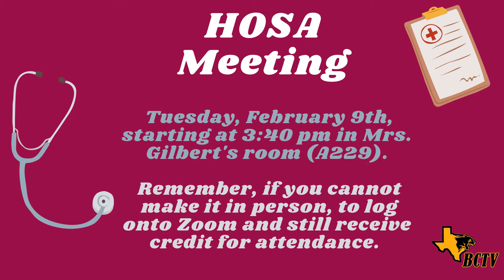Thursday, 2-4-21; Game Show w/ Tre and Katelynn!